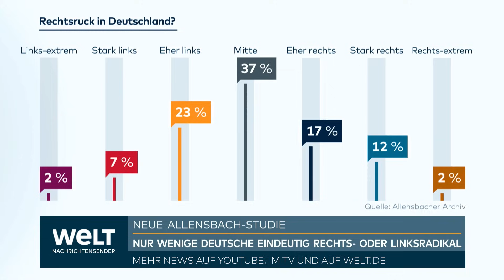DEUTSCHLAND GESPALTEN: Neue Untersuchung verrät - Wie rechts tickt die Nation wirklich?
Wie rechts oder links orientiert ist Deutschland? Eine aktuelle Untersuchung des Allensbacher Instituts hat sich mit dieser Frage auseinandergesetzt. Unabhängig von der gewählten Parteipräferenz wurden die politischen Einstellungen der Bevölkerung im Hinblick auf bestimmte Themen auf ihre Radikalität hin überprüft. Die Ergebnisse zeigen, dass etwa 9 Prozent der Befragten als linksextrem oder stark links einzustufen sind. Im Gegensatz dazu halten lediglich 2 Prozent der Befragten rechtsextreme Ansichten, während weitere 12 Prozent als stark rechts eingeordnet werden können.

Die Mehrheit der Bevölkerung, nämlich 37 Prozent, kann der politischen Mitte zugeordnet werden. Daneben gibt es Flügel auf beiden Seiten – sowohl eher links als auch eher rechts orientierte, die jeweils eine gewisse Anzahl von Unterstützern aufweisen. Interessanterweise zeigen die Zahlen eine bemerkenswerte Ähnlichkeit zu einer Umfrage aus dem Jahr 2019 auf. Dies deutet darauf hin, dass sich die politischen Orientierungen in Deutschland über diesen Zeitraum hinweg relativ stabil gehalten haben.